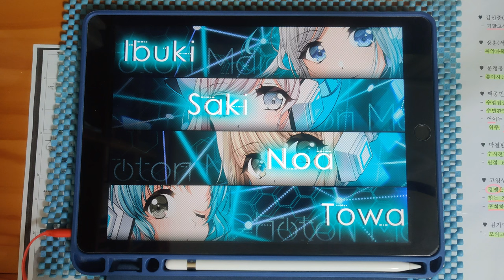【グルミク / PFC(-11)】 Collector (EXPERT 12+) [手元動画] 【D4DJ Groovy Mix】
* Song *
- Collector / Photon Maiden

* Setting *
- Speed : 9.5
- Track Line : 56%